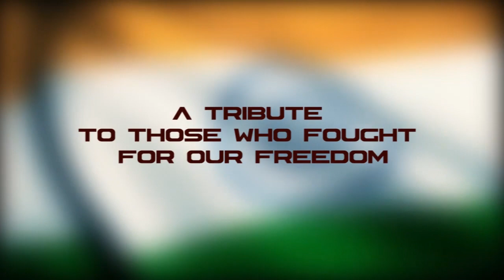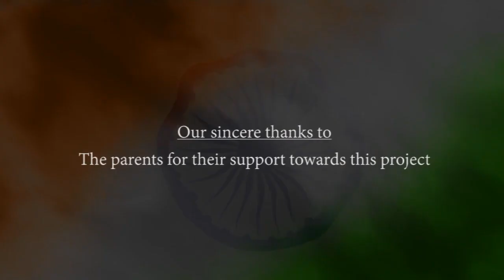74th Independence day Special Choir from Vidhyans || Vidhya Matriculation Higher Secondary School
Tribute to the Flag and Nation by Vidhyans.
Mashup song by the school choir and the flag hoisting event.